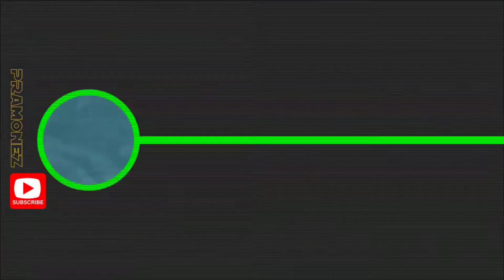Tricky Castle - Level 41-50 (ALL BATS) Princess Castle [CHECK MY PLAYLIST FOR ALL LEVELS]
Tricky Castle - Level 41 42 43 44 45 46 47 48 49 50 (BATS) Princess Castle (NEW-UPDATE) | [CHECK MY PLAYLIST FOR ALL LEVELS]

iOS & android gaming walkthrough, playthrough & gameplay

📢 Don't forget SHARE!

LINK DOWNLOAD;

     📱App Description👇

                                         - Tricky Castle -

Escape from the castle, full of tricky traps and mysterious puzzles.
This logic game will really challenge your puzzle solving skills!
Do you have what it takes to open a hundred doors?
Terrible criminals have kidnapped the Princess and set up traps to ensnare you along the way to save her.
Only a brave knight can find the girl in trouble hidden inside the castle tower and help her escape from a terrible fate!
Get ready for a fair adventure!
Travel along mysterious corridors, solve puzzles and avoid traps to reach distant towers.
On your way to collecting the final key, there are hundreds of doors, spikes and platforms to pass.
Look closely at the room and read the directions (or guesses?) To find out how to escape the room.
Be careful - this game can be addictive!

 • 120 unique levels packed with intricate logic puzzles
 • unconventional ways to escape
 • hundreds of doors that you need to open in your quest to save the princess
 • an amazing combination of brain teasers and relaxing 2D platformer games
 • cheerful humor  will make you smile :)

You won't want to stop solving puzzles. Explore the castle which has more tricks and secrets than it seems and enjoy this fun puzzle game!

Tricky Castle elegant puzzle with elements of the classic platformer for Android & iOS devices, able to give you a whole new gaming experience and give hours of unforgettable gameplay.
In Tricky Castle you will meet a brave and charming knight who is trying to find a way out of the intricate castle resembling a maze and only you, your intellectual abilities and creativity will help the hero to return home!
In this game you will find the most fun, exciting and quite challenging puzzles that will require you to maximum concentration and innovative solutions, will you be able to get out of the castle, relying only on your own mind?
Control the knight with simple finger movements, avoid obstacles, sharp thorns, precipices and help him find the key needed to open the door to the next level, Tricky Castle will delight you with stylish and colorful graphics, addictive gameplay, warm atmosphere of classic platformers  and dozens of different levels.